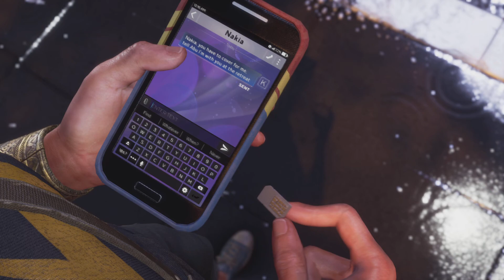PS5 - Marvel's Avengers - Playthrough - Part 2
Marvel's Avengers for PlayStation 5